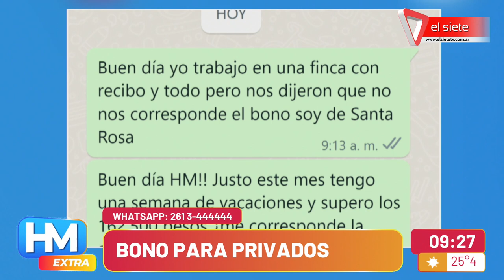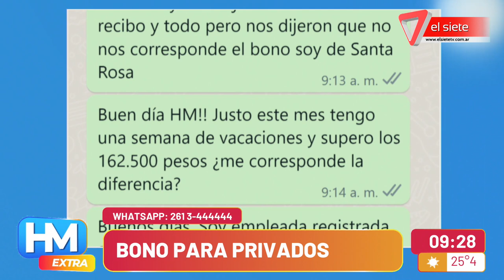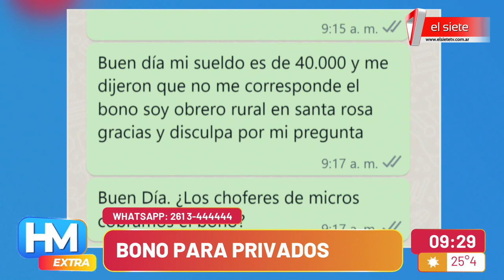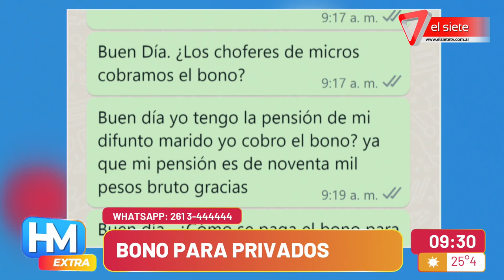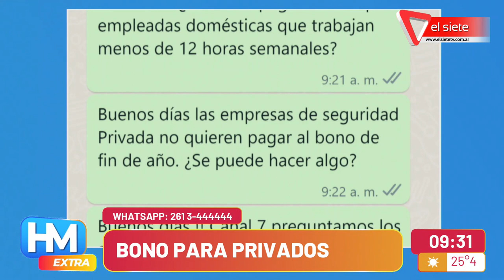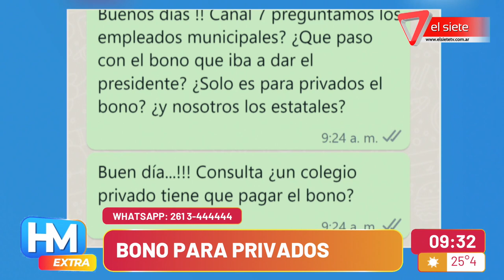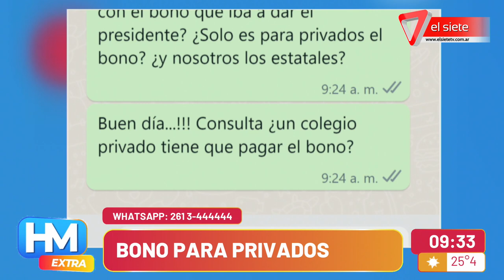BONO PARA EL SECTOR PRIVADO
Conocemos los detalles y el alcance del bono para el sector privado que definió el gobierno nacional.